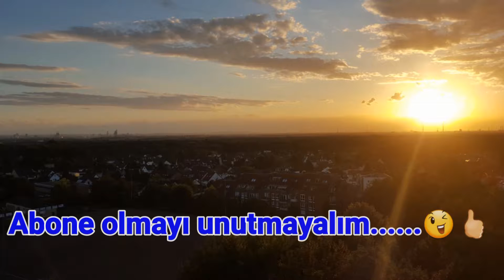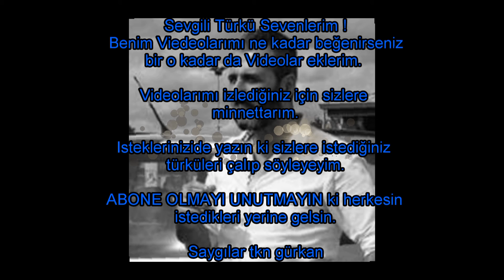Gürkan_Uzunhava uzun sap bağlama (Solo)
Bir Akşam Uzun havalar esti deli gönlümden sizleride alıp o uzaklara görtürmek benim size olan borcumdur. Duygularımı dile getirdim kendi ezgim.

Iyi dinlemeler